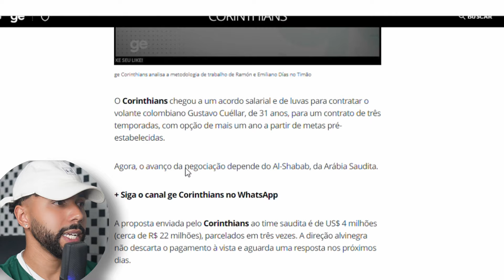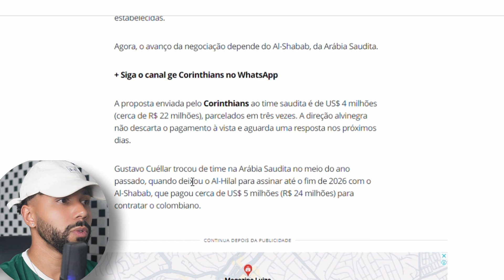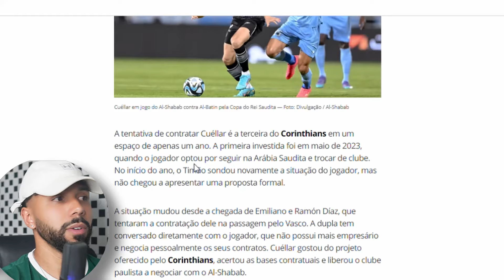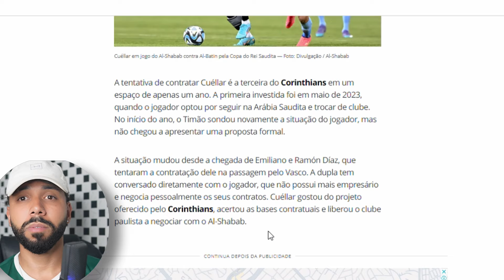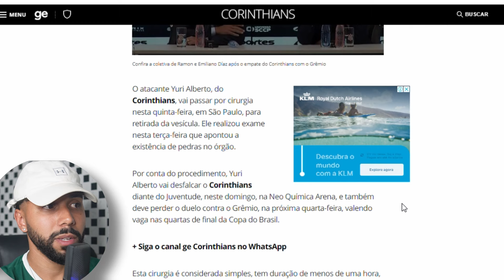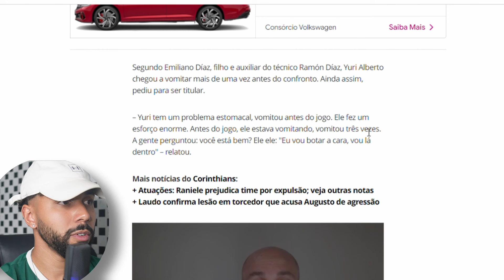YURI ALBERTO FAZ CIRURGIA E CUELLÁR ESTÁ MUITO PERTO DO CORINTHIANS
FALA, GALERA!

NESSE VÍDEO EU COMENTEI SOBRE A OPERAÇÃO DO YURI ALBERTO E CHEGADA DE CUELLÁR AO CORINTHIANS.